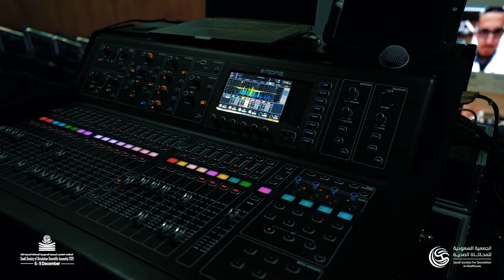Saudisim21-SSSSA- ملتقى المحاكاة